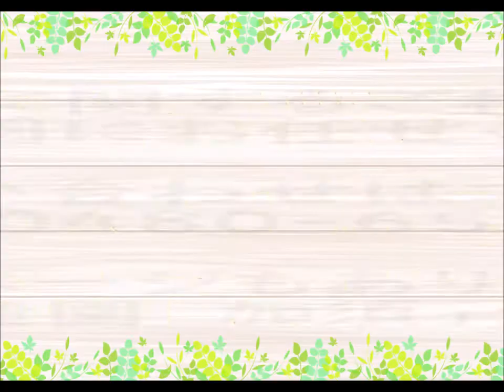シナヒイラギの性質・剪定・お手入れ ～クリスマス飾りに人気～ 加須市・久喜市・幸手市の植木屋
今回はシナヒイラギのお話です。
シナヒイラギは「うまい棒」のような特徴のある花を咲かせる木です。

◆作業内容
天然竹垣他

【対応エリア】
◆埼玉県

◆群馬県
館林市

◆栃木県
佐野市

■屋号
中島造園

■代表者氏名
中島浩明